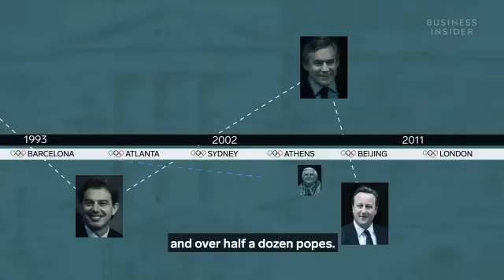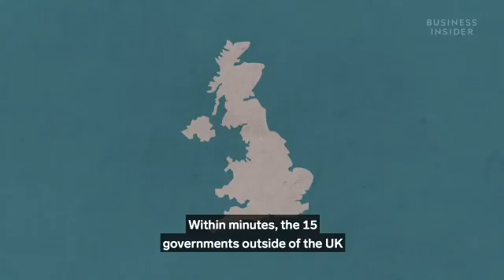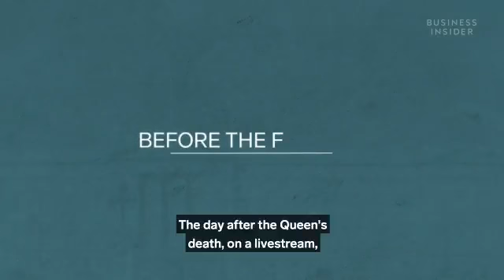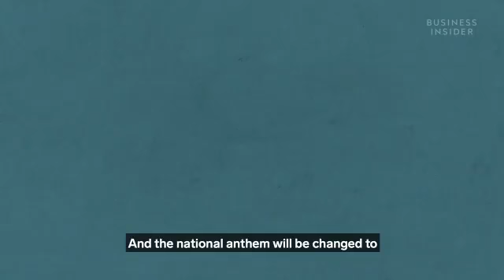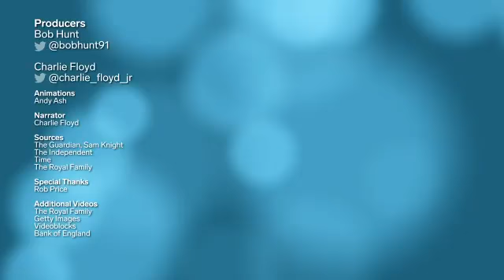QUEEN ELIZABETH II WILL BE GREATLY MISSED Queen QueenElizabethII OPERATION LONDON BRIDGE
OPERATION LONDON BRIDGE

Code name given to the planning place for the days and weeks of the Queen Elizabeth's II passing

Ghanaians will greatly miss you particularly I.

A bit of education on the monarchy.